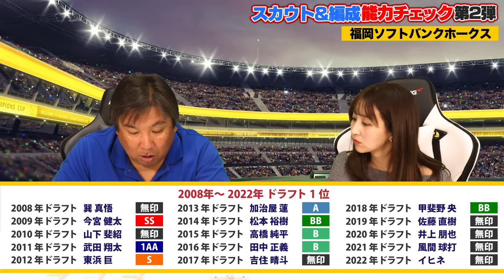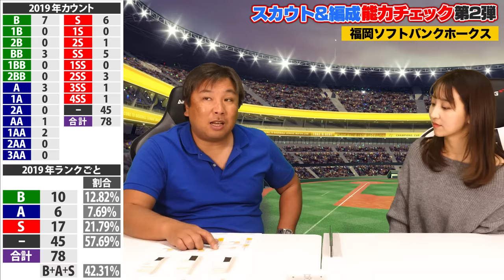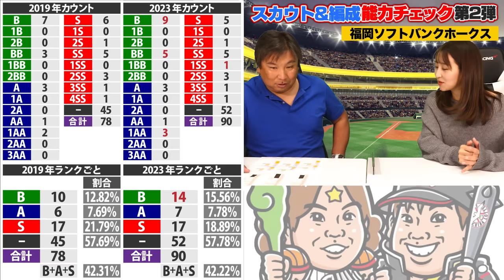『育成の数でも隠せない状況に…』2014年以降の評価が酷すぎる⁉︎ 里崎独自の指数でスカウト＆編成能力チェック‼︎【ソフトバンク編】